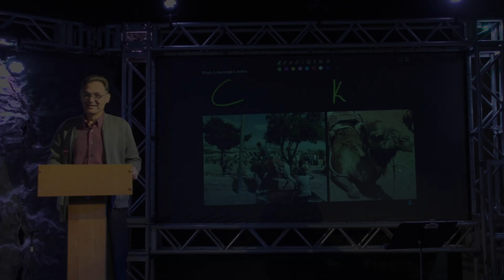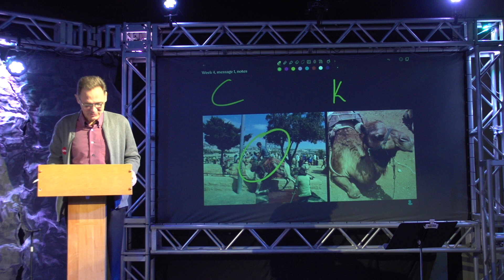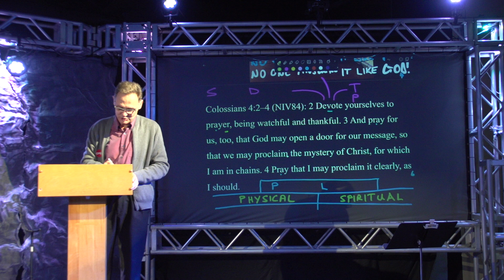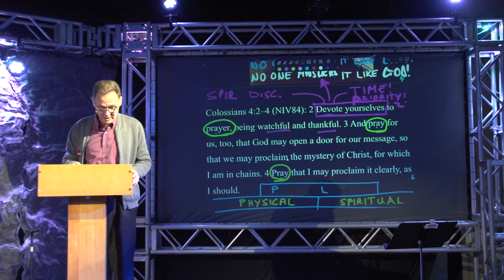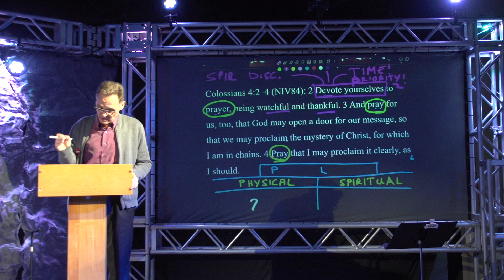Colossians Study | Week 4 Session 1